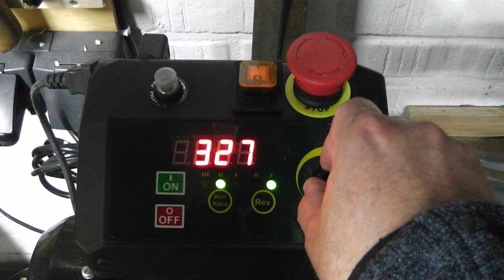Woodturning - Candlesticks made from scrap oak table legs.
While cleaning up my workshop, I came across old table legs. I was actually going to get rid of them.
I must have kept them to do something with them again, but I don't know what. Because it's a veneer oak beam with glued pieces of scrap wood in it, I could only think of one thing to turn it. Candlesticks.

The design of Rude Osolnik was not makeable because this is not solid hardwood. That's why I left it a little thicker.  🤗

I still have enough to make a next one a bit thinner. Hopefully it will remain intact and if it does go wrong, hopefully I will remain intact.😬